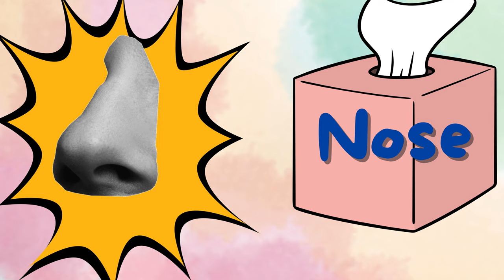Phonics Fun: Mastering Apple, Ball, Cat, Dog, Egg, Fish, Goat & More in Alphabetical Order!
📚 This enlightening episode is perfect for young learners, parents, and educators alike. Join us as we take an exciting journey through the alphabet, featuring words like Apple, Ball, Cat, Dog, Egg, Fish, and Goat! 🐾 Your children will enjoy catchy tunes and engaging visuals that make learning phonics fun and effective! 🌈 Don’t forget to join the fun and help your kids master phonetic sounds effortlessly. 🚀 Phonics Learning AlphabetFun KidsEducation 🎵